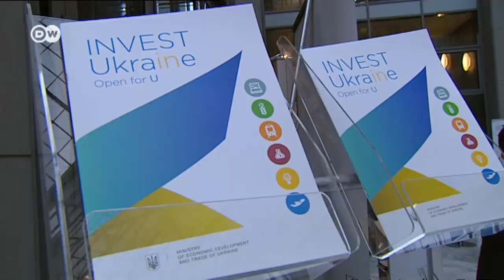Германия откроет торговую палату в Киеве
Какой совет дала Яценюку Меркель, чтобы привлечь на Украину больше бизнесменов из Германии? Репортаж DW.